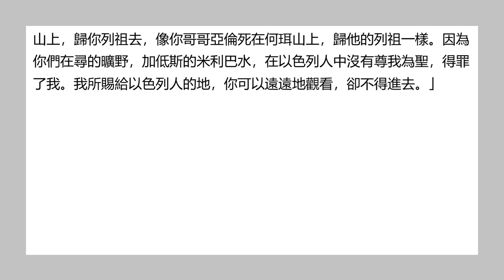聖經和合本 • 申命記 第32章